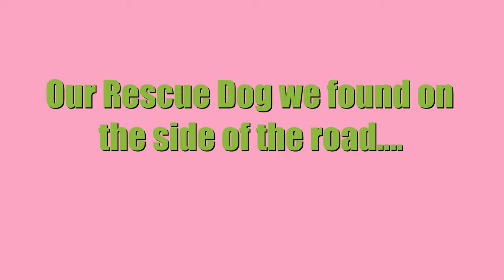Nala - Rescue Dog - Looking for a Home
Nala is a young, female StaffyX who is looking for a home in the Raleigh, NC area. We found her on the side of the road a week ago and have been unable to locate her former owners (if she had one) or anyone who can claim her. She is great with other dogs, great with kids and has been perfect in the house. Please Share!!!